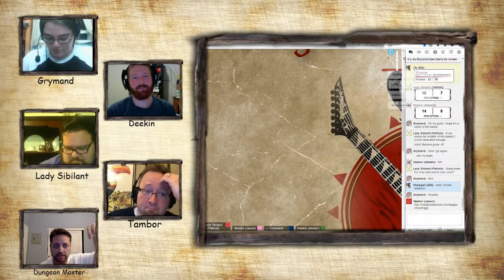IRP All-Bards (Table 1 | Session 5.1)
The Rainbow Tunnels are a flaming backdrop as our reptilian rapscallions return to the surface of Sapphire Harbor. They've been given the key bit of information that may blow this case wide open. But do they have what it takes to finish the song?

Find out in part one of our thrilling conclusion!!

Bow before your Reptile Overlords!  They're hungry, some of them have venom, but they're looking to make a name for themselves in Sapphire Harbor.

Mysterious disappearances,  sick harmonies and just enough scales to get the job done. Welcome to Session 5. Part 1!

Alistair as Deekin Scalesinger
Jason as Tambor the Unrelenting
Leslie as Grymand the Glorious
Patrick as Lady Sssibilant
Jeff as the Dungeon Master

@InnRoads (Mike)
@gspkheegan (Jeff)

And keep up with Jason at madcleric .com